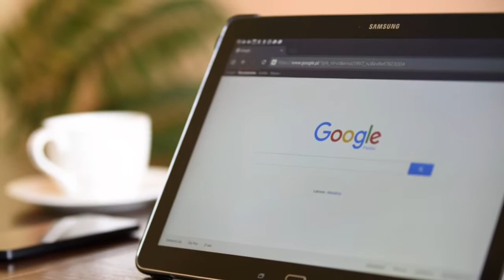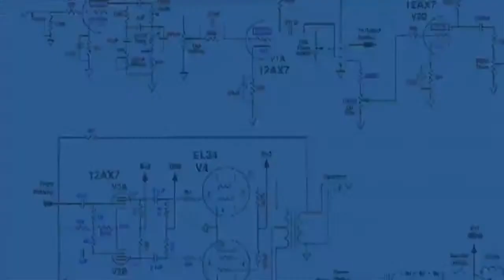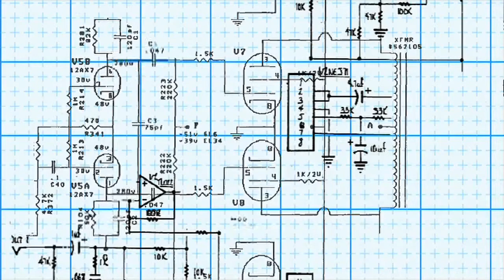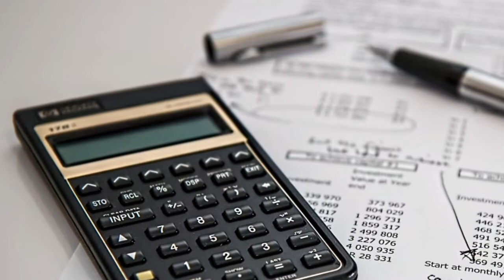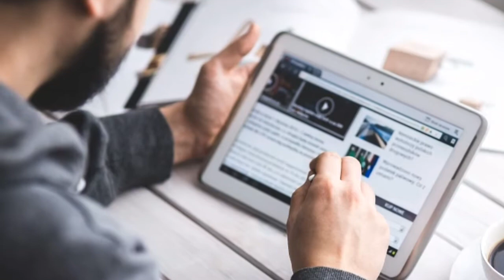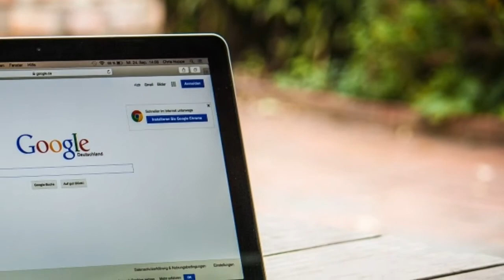How Big Tech Companies Set Salaries For Software Engineers ? Hindi and Urdu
How Big Tech Companies Google , Facebook, Microsoft And Amazon Set Salaries For Software Engineers

Software engineers straight out of college often make six-figure salaries, not counting equity compensation. Depending on seniority, some coders make millions of dollars per year. But where on that spectrum any given engineer lands often depends on a single number -- what's often called a "level."

At Google, for example, entry-level engineers start at Level 3. Apple has five levels for engineers, from ICT2 up to ICT6. Microsoft's system starts at 59 for a software development engineer and goes up to 80 for a "technical fellow," or one of the leaders of their given field.

Thanx 4 watching Dear